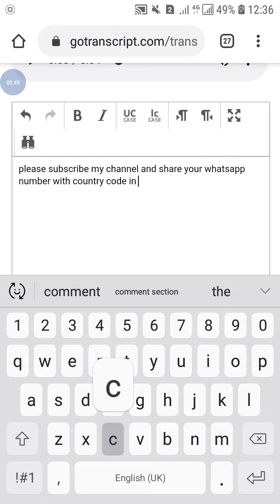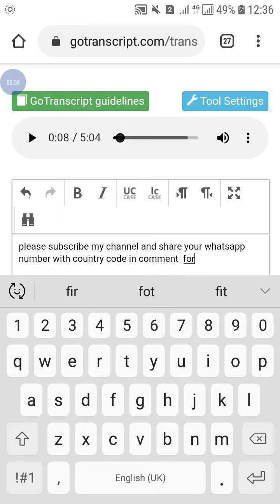Go Transcription Test Answers 21 May 2020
Go Transcription Test Answers
Go Transcription